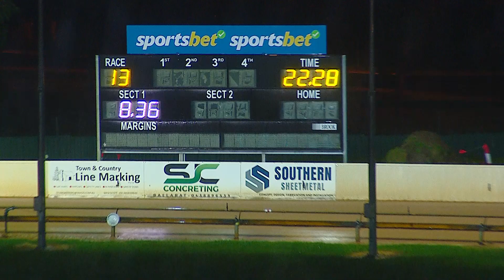BAL WED 18 SEP 24 R13